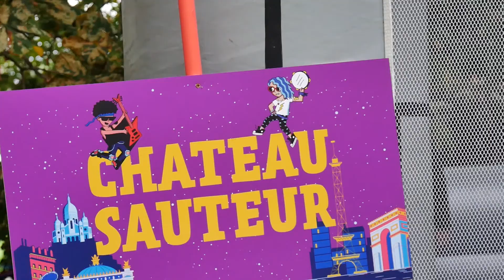Hors-série Lollapalooza Paris - Présentation Kidzapalooza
Hands Up, Votre dose électro